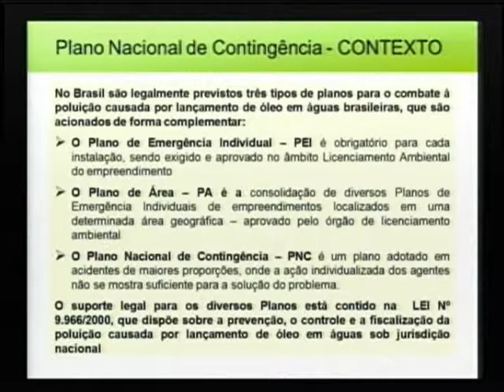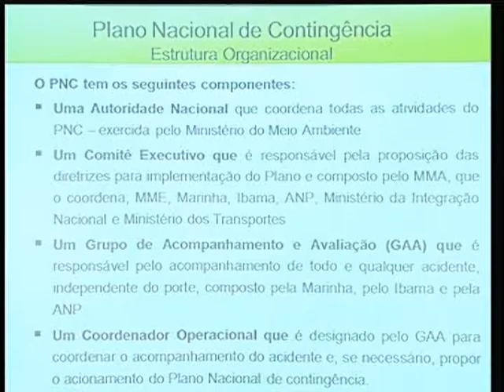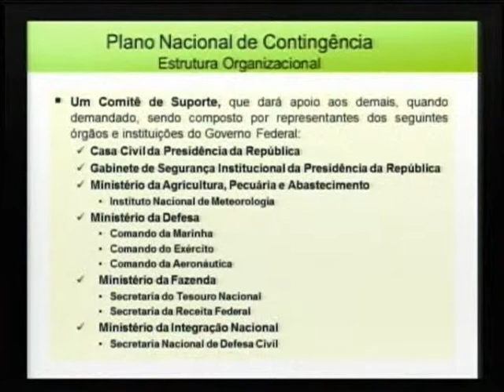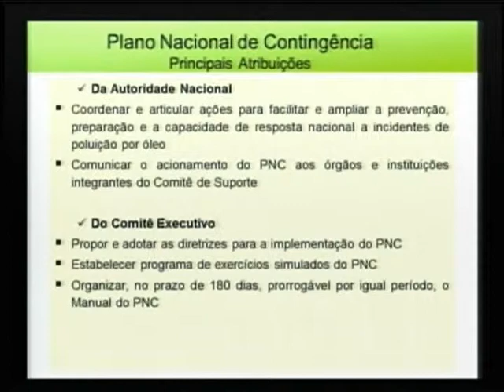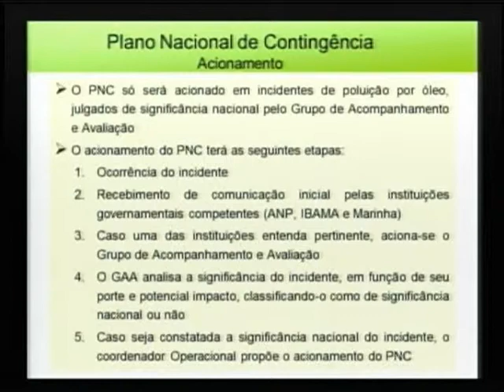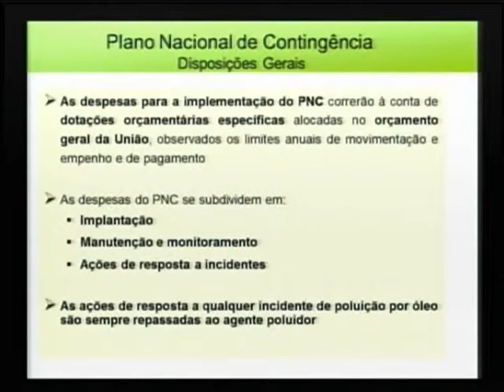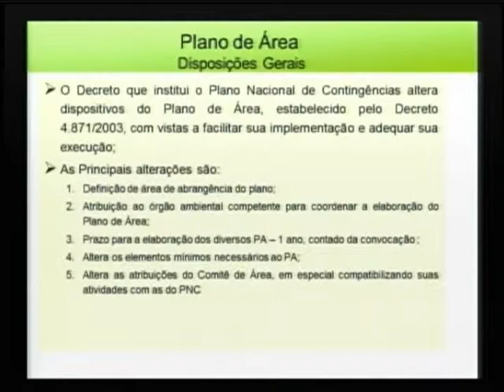Aprovado plano nacional para contenção de poluição causada por vazamento de petróleo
ATIVIDADES DO GOVERNO - 22.10.13: Foi aprovado, nesta terça-feira (22), o Plano Nacional de Contingência que pretende combater poluição causada por acidentes de vazamento de petróleo. A iniciativa prevê ações coordenadas de diferentes órgãos federais caso ocorra esse tipo de desastre. O Plano deverá ser adotado quando a ação individualizada dos agentes não for suficiente para sanar os acidentes de maiores proporções. Em entrevista coletiva, os ministros de Minas e Energia, Edison Lobão, e do Meio Ambiente, Isabela Teixeira, detalharam a ação.